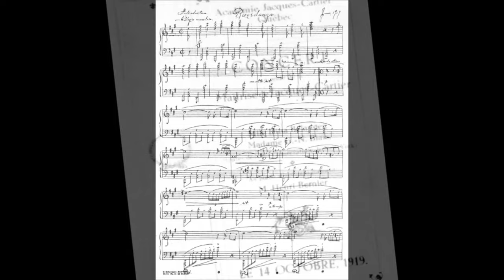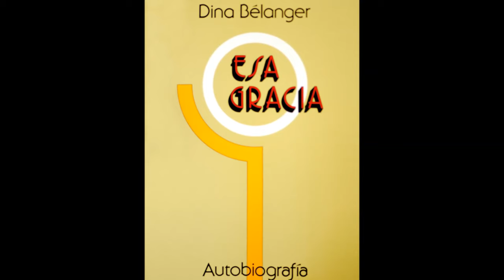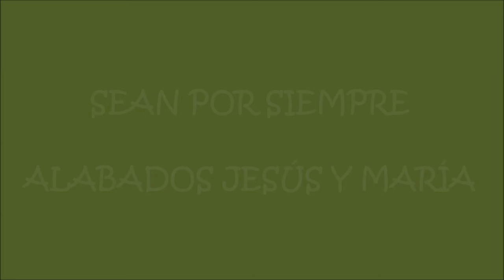vida de DINA BÉLANGER RJM